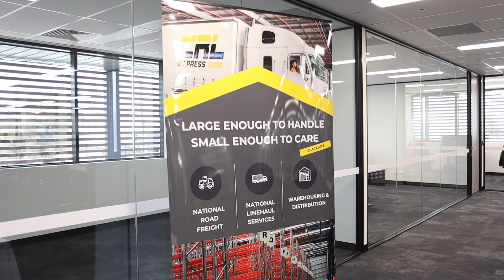CRL Express Grand Opening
Congratulation to the team from CRL Express Pty Ltd on their opening of the new head office and state of the art warehouse facility in Melbourne.